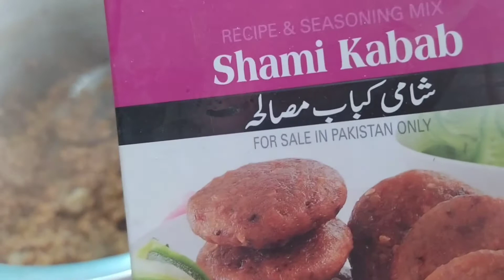Anda shami burger low cost recipe|انڈہ شامی برگر کمرشل ریسیپی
all tips and tricks for making egg shami burger in street foods
Pakistani street food style
shami burger
Andy wala barger
low cost recipe egg burger
anda shaami burger banany Ka tarika
start your own small business of fast foods
apna karobar kren aur halal rezi kamain
آج کی ویڈیو میں یہ باتیں بتانے کی کوشش کی ہے
انڈہ شامی برگر کیسے بنائیں
چھوٹے کاروبار میں بچت کیسے کریں
شامی ٹکی کیسے بنتی ہے
برگر کا کام کیسے کریں
اگر ویڈیو پسند آئے تو میرے چینل کو سبسکرائب کریں اور دوستوں کے ساتھ یہ ویڈیو شیئر کریں تاکہ کسی دوست کو اچھا اور حلال روزی کمانے کا ایک آئیڈیا مل سکے